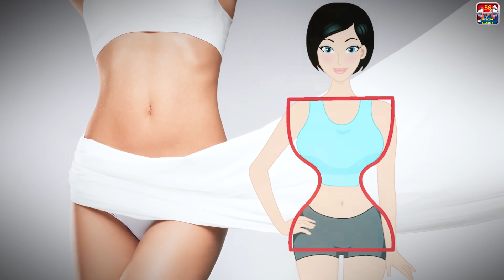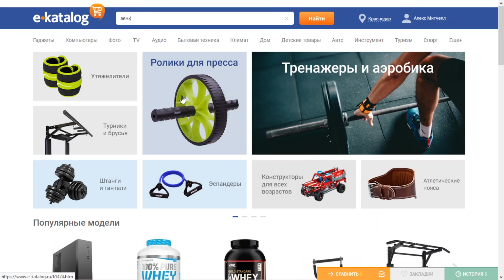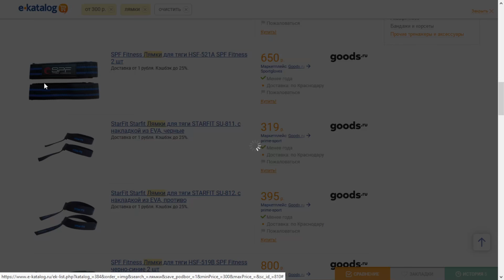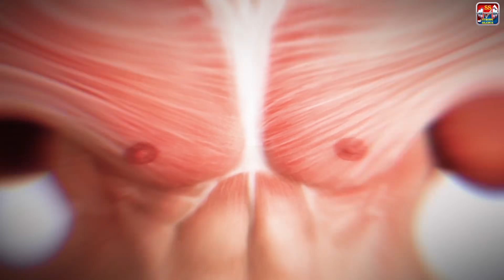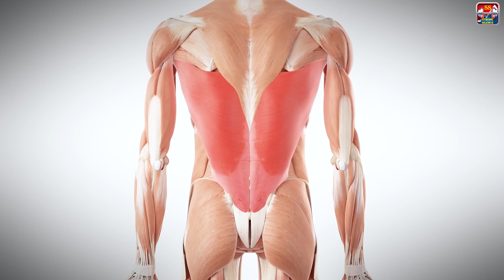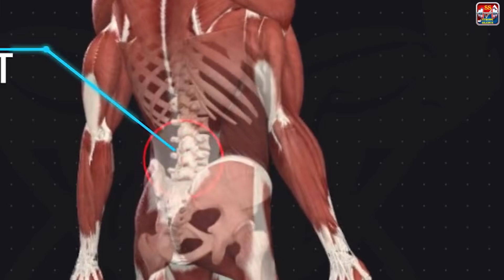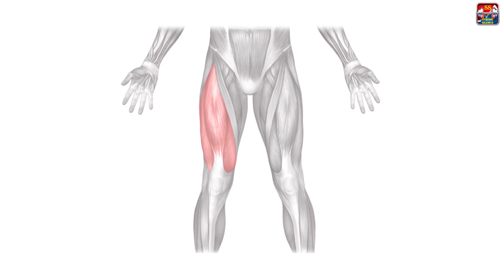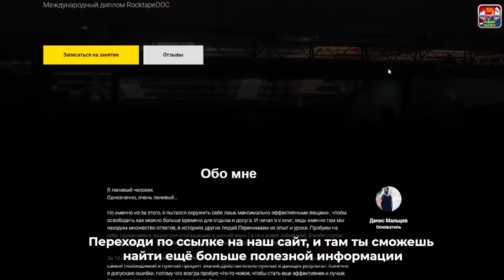Только 7 Упражнений Нужно вам чтобы Набрать Массу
Использованный материал:
🎬 Видео(Footage Credits):

1. Давайте начнём с очень важного упражнения для верхней части тела и это подтягивания. Если мы делаем широким хватом. То Это Одно из лучших упражнений для придания телу v-образной формы. Не можете подтягиваться не волнуйтесь я дам вам  еще варианты которые, дает не почти такой же результат. Но как только вы станете достаточно сильным для выполнения чистых подтягиваний, это станет вашим любимым упражнением. Оно в первую очередь Прорабатывает  ваши широчайший и бицепсы а также немного верхней верх спины в районе между лапаток и трапеции. Также вы можете же делать  подтягивания обратным хватом это когда вы берётесь обратным хватом снизу на ширине плеч.
2. Следующее  основное базовое упражнение  это жим штанги или гантелей лежа на наклонной скамье.  Жимы помогают вам построить в первую очередь грудные, а также захватить трицепс и передние дельты. Это одно их самых мощных движений для верха тела лучшее для грудных мышц.  При выполнении жимов от груди львиную часть времени вам следует делать на наклонной скамье, так у большинства отстает верх груди.
3. Далее у нас тяга штанги в наклоне.  Этим упражнением вы будете задействовать ромбовидные мышцы которые сводят лопатки вместе, а также остальные то мышцы верхней части спины, развивая ее глубины, создавая то самый S  - образный силуэт спины, при виде сбоке.  Также плюсом но уже в разы меньше будут подключаться задние дельты и бицепс. Это одно из самых важных упражнений и для укрепления поясницы не считая становую тягу, потому что вы задействуйте  множество мышечных групп включающихся во всех тяговых движениях.  С помощью этого базового упражнения вы сможешь поднять намного больше веса, чем если вы будете по отдельности изолировать любую из этих мышц. Закачивая ромбовидные мышцы и заднюю дельту вы укрепляет  верхнюю часть спины что помогает поддерживать правильную осанку.
4. Перейдем к упражнению для нижней части тела которую  просто нельзя игнорировать, а именно к самому главному так по мне и это приседания со штангой. Если бы мне нужно было выбрать лишь одно упражнение которое даст максимум силы, мощи и мышечной  для нижней части тела то я не придумал бы ничего лучше чем приседания.  С помощью этого упражнения вы сможете включить  фактически все мышцы нижней части тела. Прежде всего квадрицепсы, и далее по уменьшению нагрузки, ягодицы, бицепсы бедер, икроножные, и даже нижнюю часть спины в статике, в качестве стабилизаторов.

5. Далее одно из моих любимых и самых важных и неприхотливых упражнений, которое вы можете сделать где угодно. это Отжимания на брусьях.  Преимущество отжиманий на брусьях перед жимами том за счет того что время отжиманий верхняя часть тела не опирается на скамью, а ступни оторваны от земли. Это требует большей стабилизации и активирует больше групп мышц. Плюс к этому навыки и сила, которые вы развиваете с помощью отжиманий, будут перенесены в любую спортивную деятельность, в которой вы должны контролировать свой собственный вес. Отлично подходят для внешней части груди. Это упражнение делает вашу грудь не только больше, но и шире.

6. Перейдём снова к низу тела, а именно к становым тягам. В то время как приседания больше задействуют  квадрицепсы становая тяга и ее разновидности такие как мертвая тага помогут вам гораздо больше включить заднюю поверхность бедра.  Однако если мы говорим о классической  становой тяге она воздействует не только на бицепсы бедер но и на внутреннюю поверхность бедер, нижнюю часть спины, ромбовидные мышцы и трапецию.
7. И еще одно упражнение больше уже направленное на плечи как же без них и это подъемы гантелей или блоков через стороны. И вы наверное удивитесь как же оно вроде не базовое, но опять же согласно беспристрастному исследованию  того же Брэда Контрэраса посредством Миографа, это одно из лучших упражнений для среднего пучка дельт после горизонтальной протяжки на блоке. Но опять же я отдаю себе отчет что блок доступен не всем в отличии от гантелей. Да и начальном этапе свободные отягощения в разы эффективнее чем блоки. Хотя и горизонтальная протяжка задействует почти все пучки дельт.